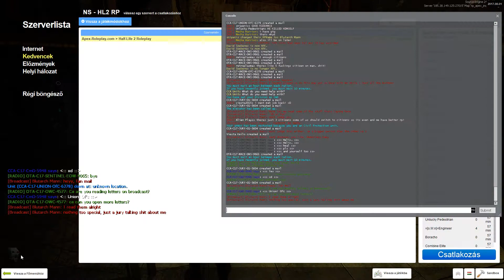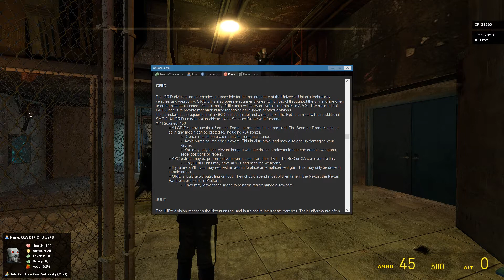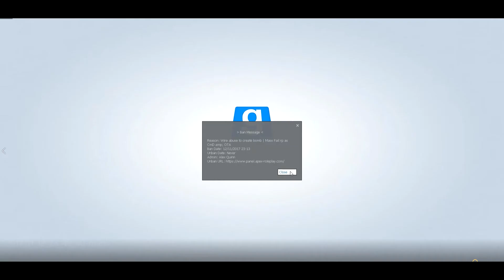Why i got banned from Apex..? [Part1]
Am i the only one who got banned that night?
Nova pls answer
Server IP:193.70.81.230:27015